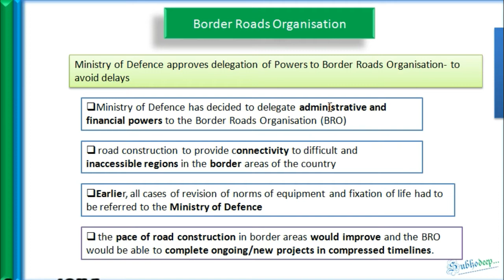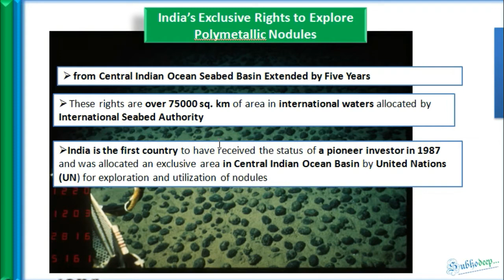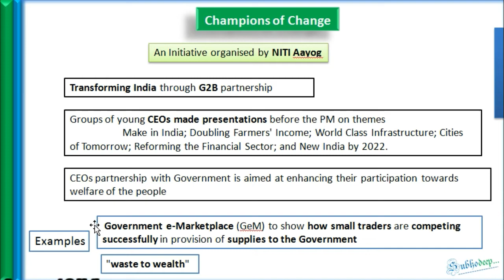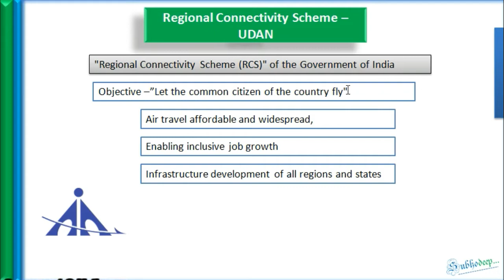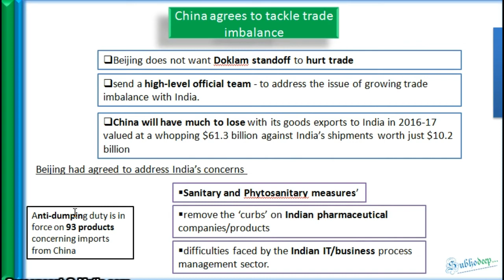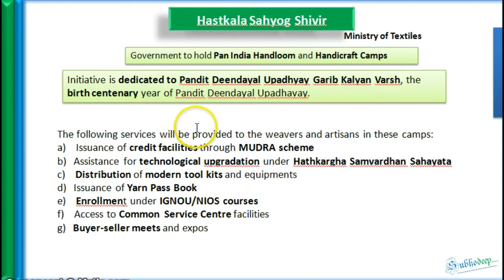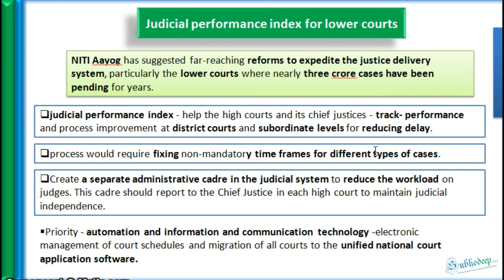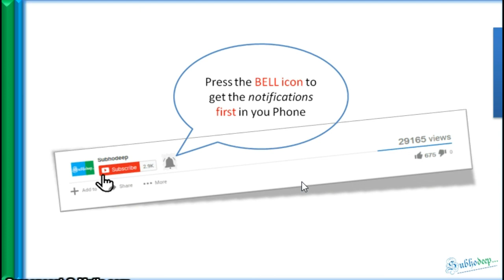August - week 4 revision module of Current Affairs.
Hello friends,
August - week 3 Current affairs series